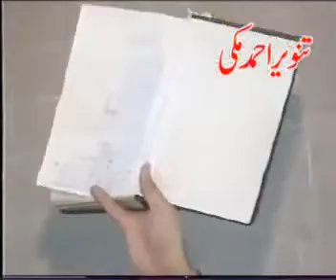میں قادیانیت سے اہل حدیث کیسے ہوا؟؟؟ تنویر احمد مکی کی داستان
میں قادیانی سے اہل حدیث کیسے اور کیوں ہوا؟
غزوہ بدر میں صحابہ کرام نے کس طرح تنگی کے حالات میں نبی کریم ﷺ کا ساتھ دیا پھر اللہ نے انعام بھی دیا تو کیا دیا۔۔۔۔۔۔۔۔
cnt:
Mob:
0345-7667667